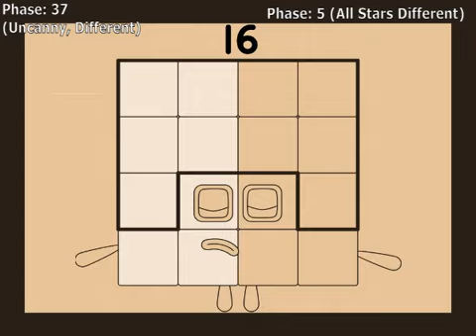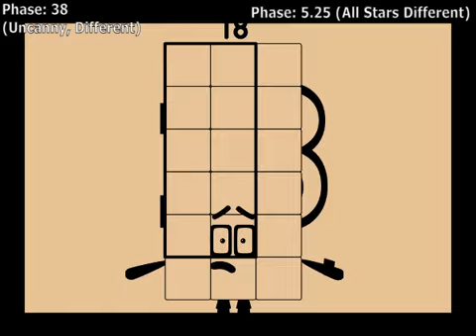Uncannyblocks Band Anti Stars Different 1 (1-20)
for  @CmyCube27

Bonus:

 @mrBond_thetoastcore  Mr Bond Has Left Numberblocks Community :(

I'm Back to Numberblocks Community :)